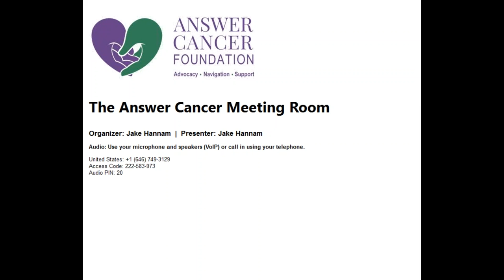Hi-Risk/Recurrent/Advanced PCa Men and Caregivers - May 15, 2017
Anemia & ADT; more on fatigue many thanks to guest moderators Dr. Steve Bornstein, Peter Kafka et al